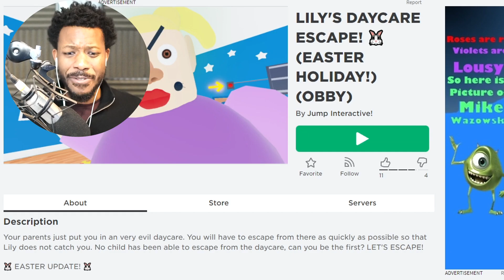Roblox ESCAPE LILY'S DAYCARE!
In today's video we play Roblox Escape Lily's Daycare Obby!